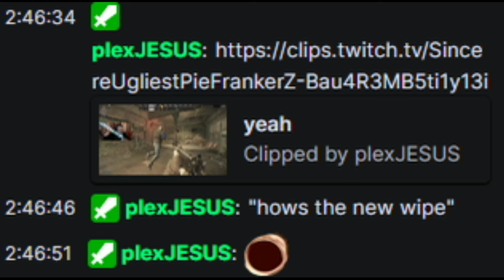Tarkov Arena in A Nutshell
its kinda fun tho